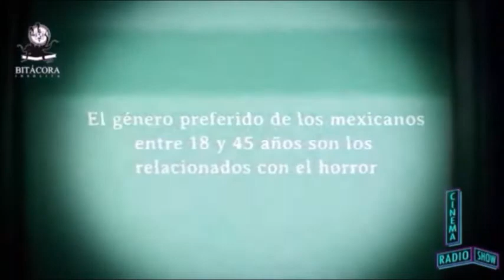Las mejor películas Chilenas de terror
LoOcultoDelCineDeCulto por Cesar Amigó